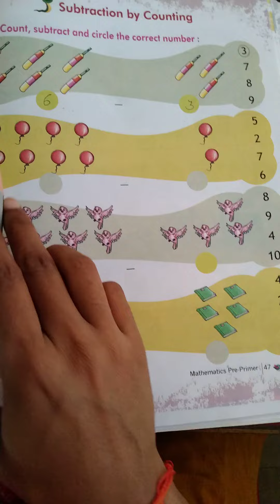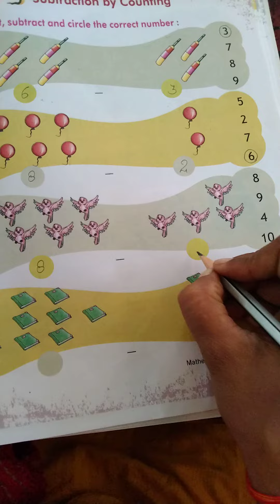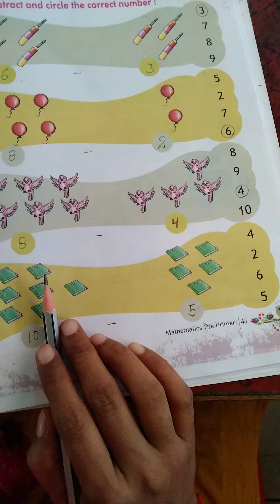Class LKG Maths Subtraction by counting